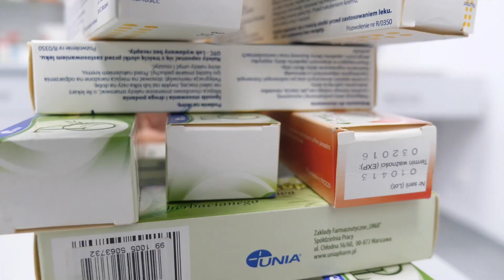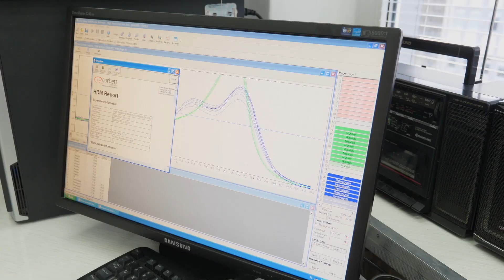Projekt kUMpel - Zespół Żółty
Kolejny film podsumowujących program mentorski Uniwersytetu Medycznego w Łodzi kUMpel.